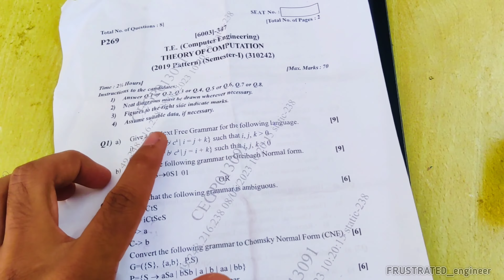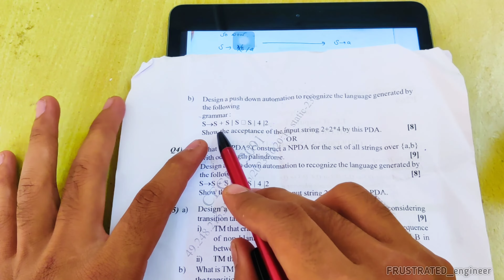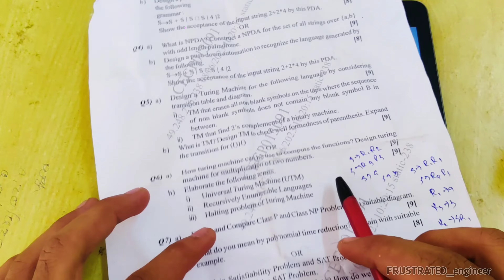😱TOC 2019 PATTERN | question paper SOLVED | easy solutions | backlog | Computer Engineering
Telegram link :-( for TOC notes and live session updates  check pinned messages )
ENGINEERING BRATS

Join Gate aspirants 2025 to land in your dream IIT's🎖️ or PSU (10LPA+ PACKAGE) for doubts solving and free notes

(frustrated_eng9 insta)

HERE U WILL GET ALL FILTERED BEST OF BEST HANDWRITTEN and Animated notes 🎶 no doubt ...

Hello, everyone! I've received many inquiries about private tutoring, and the answer is yes! I offer tutoring services with a guarantee of success, and the fee is 4000 rupees for any paper. I specialize in subjects such as TOC, CD, DELD, DAA, DSA, OS, and DBMS (all practical knowledge-based subjects). If you need assistance with a theory subject, please inform me three days in advance and make an advance payment so I can adequately prepare for your selected topic.❤️

Baki aapko pata hai mai kaise sikhata ...
Padha diya toh life time nahi bhuloge ..! 😊😇

Baki semester exam main hum log 🤐💗🙃last day special lecture lete hain .! So 🔥😂easy passing guareety

"Welcome to Frustrated Engineer, your one-stop destination for mastering the GATE exam, India's most prestigious test for engineers! 📚✨

*IMPORTANT LINKS 🔗

🔥 Our mission: To empower engineering students like you to conquer the GATE exam with confidence and excel in your semester-wise insem and endsem exams.

🎯 What you can expect:
- Comprehensive GATE exam strategies, tips, and practice problems.
- In-depth subject-wise tutorials, covering all major engineering disciplines.
- Semester-wise study guides and resources to ace your internal assessments.
- Exam hacks, time management techniques, and success stories from top scorers.

📖 Whether you're a seasoned GATE aspirant or a fresh engineering student looking for academic support, our channel is here to guide you towards success. 🚀💡"